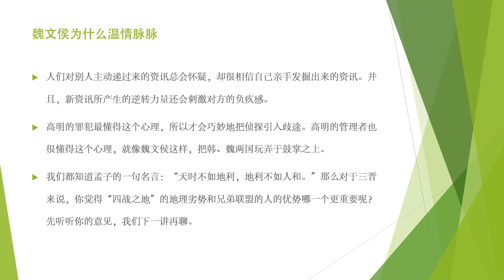魏文侯为什么温情脉脉？🔴讲透资治通鉴（025）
①魏文候是大哥
在“战国七雄”当中，魏国成为第一个实现大国崛起的国家；

②三晋内斗的苗头显现
当智瑶这个外部压力一消失，化家为国的共同目标一经实现，曾经同风雨、共患难的三晋同盟终于冰消瓦解，开始你有你的，我有我的方向，再不记得曾经交会时互放的光亮了。

③“四战之地”必须抱团
从地理位置上看，三晋处于中原腹地，东西南北哪个方向都不让人省心：东边有齐国，西边有秦国，南边有楚国和越国，北边还有骁勇善战、精通骑射的游牧民族。
这种地理格局，被称为“四战之地”，意思是，任何一个方向都存在着战争威胁。（这是三晋的先天劣势，如果比较一下“战国七雄”当中的另外四雄，齐国东临渤海，楚国有长江天险，燕国在遥远的北方，除了和齐国接壤之外，离谁都远，秦国在遥远的西方，虽然会受到北方游牧民族的威胁，但对其他六雄的防御力最强——只要把函谷关一封，谁都打不到它。）

所以对于三晋来说，友好的联盟关系会显得格外重要，魏文侯的外交小心计因此显得相当睿智。